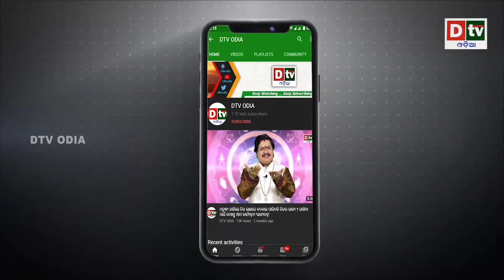ଭୁଟାନରେ ଚୀନ୍ ଏମିତି କଣ କରୁଥିଲା ? | Latest Odia News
dtv odia,
odia news live,
odisha news,
odia news,
bhubaneswar news,
odisha news,
ଓଡ଼ିଆ news,
odisha lockdown,
odia news,
odisha news
ଓଡ଼ିଆ news
bhubaneswar news
odia news odisha
latest news